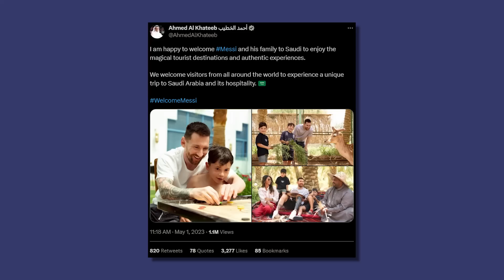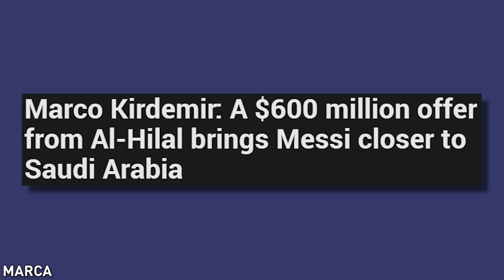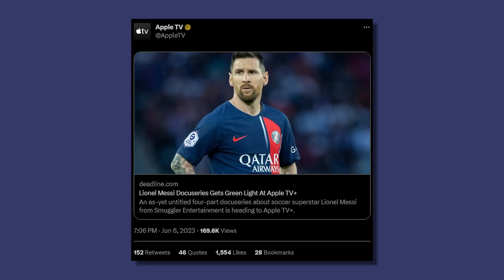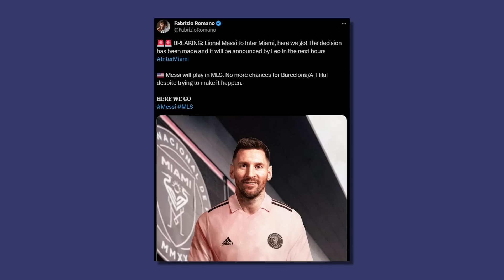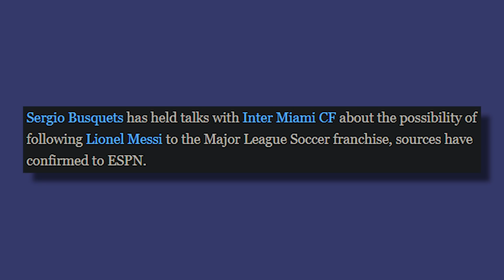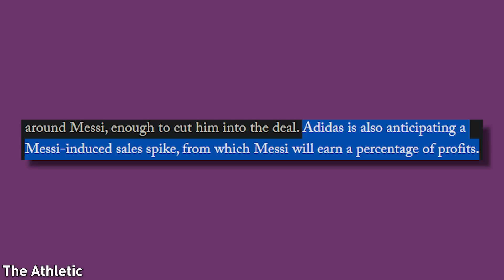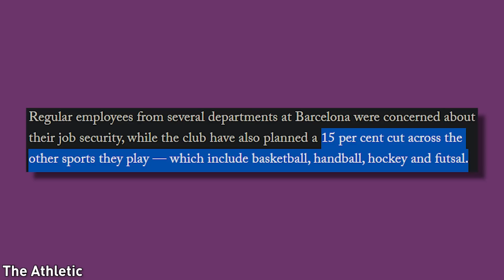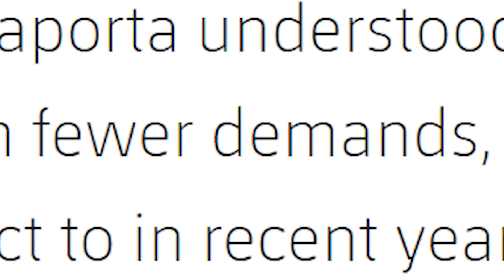LIONEL MESSI IS COMING TO THE USA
messi has announced he will join inter miami, we talk about that today and how this whole transfer saga unfolded